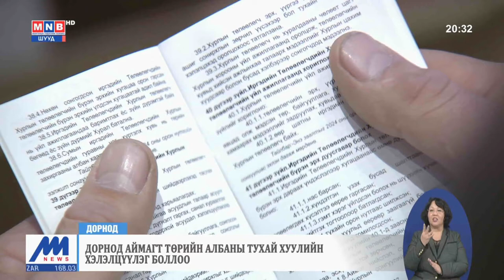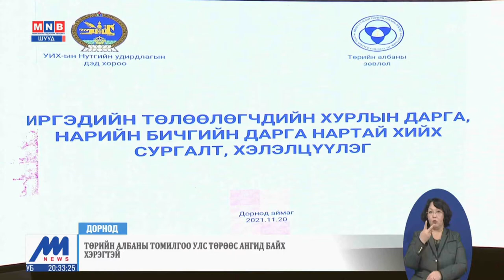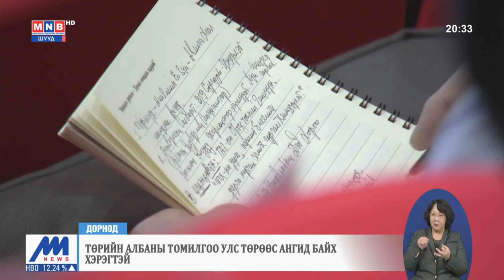Дорнод аймагт төрийн албаны тухай хуулийн хэлэлцүүлэг боллоо